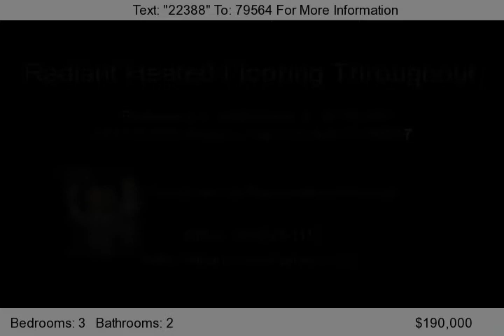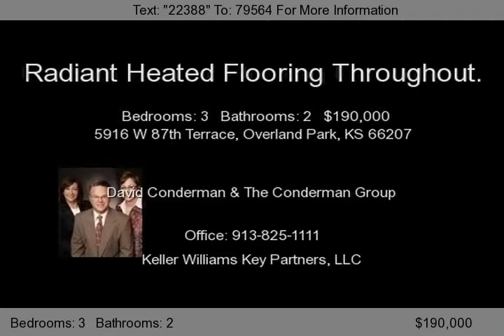5916 W 87th Terrace, Overland Park, KS 66207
Welcome home to 5916 W. 87th Terrace, a fabulous three bedroom Ranch in the Round Hill community of Overland Park.    This wonderful home features RADIANT HEATED FLOORING throughout, three separate living spaces, a remodeled kitchen, remodeled bathrooms, and an office.    Enter the home via the covered front porch to the foyer. To your immediate left is the living room, the first of three living space...